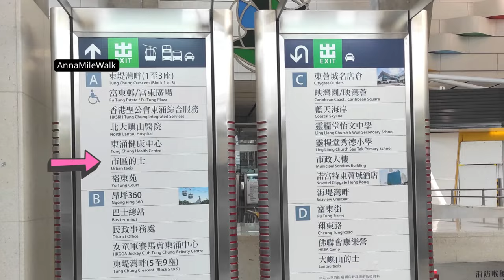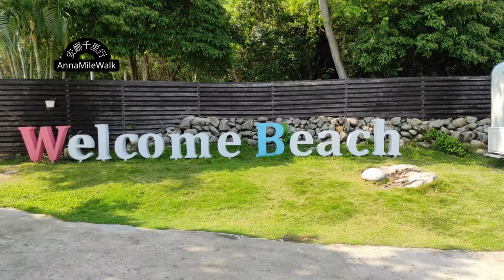香港營地看絶美日出和浪漫日落，拍“天空之鏡” | 海迎灘2天1夜住露營車 | 周末好去處 | Lautaucampsite|中英字幕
香港大嶼山上長沙的海迎灘, 營內有10輛露營車, 面向連綿三公里沙灘。這裡有著寧靜舒適的環境, 讓人暫停匆忙的腳步, 忘卻繁忙的生活和工作。

Stay in a Campervan for 2 days and 1 night at the seaside camp in Hong Kong and watch the beautiful sunrise and romantic sunset.Located on Lantau Island in Hong Kong, Upper Cheung Sha Beach's Welcome Beach faces three kilometers of sandy beaches. There are 10 caravans in the camp. There is a quiet and comfortable environment, which makes people pause their hurried steps and forget their busy life and work.

Most of the subtitles are directly translated by the website, and there may be mistakes and omissions.What do you think of this film?
香港海边营地2天1夜住露营车, 看絶美日出和浪漫日落。香港大屿山上长沙的海迎滩, 营内有10辆露营车, 面向连绵三公里沙滩。这里有着宁静舒适的环境, 让人暂停匆忙的脚步, 忘却繁忙的生活和工作。